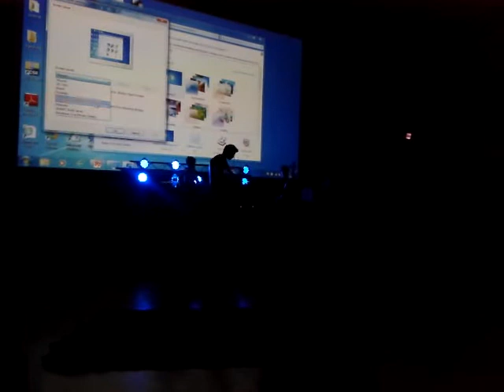Houses and Drums - at "Earlier With"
Judderingly bad sound quality, as filmed on a mobile, but such a great gig and an honour to play at SWCHS "Earlier With".  for more.